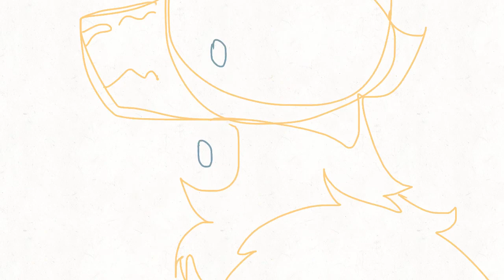Skyfall Map Part 4- animation version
I decided to animate my skyfall part, it’s not actually for the map, I just needed something to do :P